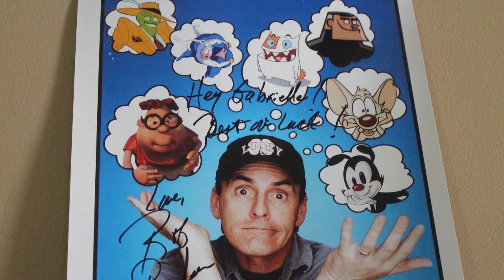Benefits of Becoming a voiceover DORK!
What do you need to get started in voice acting? Become a big...freaking...VO DORK!